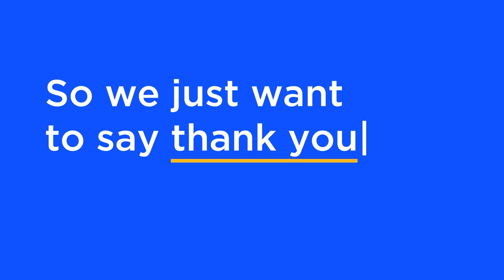BigCommerce | EcommStrong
To our customers, partners and employees — we just want to say thank you.

Thank you for working so hard through a tough year to achieve your goals and help each other.

You inspire us every day. Stay EcommStrong.